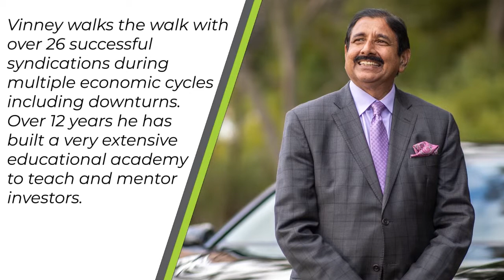WS151 - Top Capital Raising Lessons I’ve Learned in 30 Years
Christopher Winkler, President, and COO of Silverwood Capital Fund I LLC, and President of Silverwood Capital LLC draw from his 30-year-long experience to reveal some expert tips to help you overcome the challenges of raising capital in real estate.

This show starts off with Christopher sharing his background information. You will learn why Christopher chose to launch his note fund as a 506 (c) offering. What is the benefit of a 506 (c) offering compared to 506 (b)?

Christopher also reveals his advertising strategy. You will learn how to effectively communicate with investors, especially HNI’s. How often should you contact your investors? And, how do you ensure that you do not end up pestering them? Chris also points out the importance of maintaining transparency in your dealings. For all this and much more, tune in to our latest show now!

Text LEARN to 474747 to begin to learn from one of the best in the industry, Vinney Chopra.  Vinney came to the US with only $7 in his pocket, and now controls hundreds of millions of dollars of real estate he has acquired through multifamily syndication.  He is now personally coaching others to do the same.  Vinneychopra.com

Whitney Sewell is a real estate investor and owner of Life Bridge Capital LLC, where he began his real estate career in 2009. He now has invested in over 900 doors valued over $120 million. The company works with investors, helping them to improve their investment returns via the exceptional opportunities that multifamily syndication offers. Whitney has always had a passion for both real estate and helping others and Life Bridge Capital LLC affords him the opportunity to do both, while also funding a very important cause that has become deeply personal.